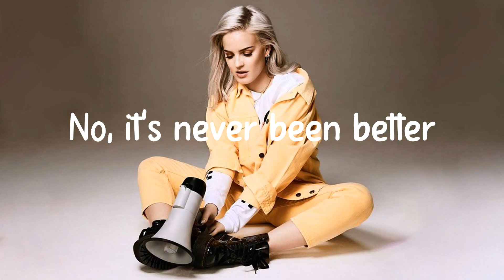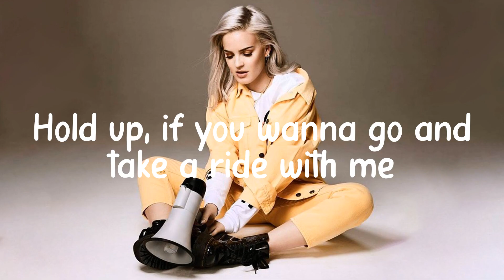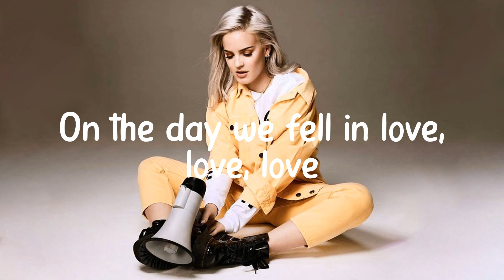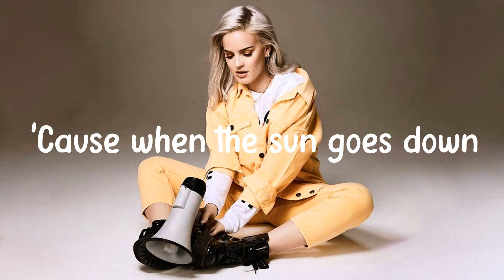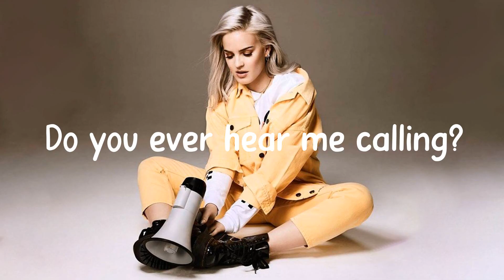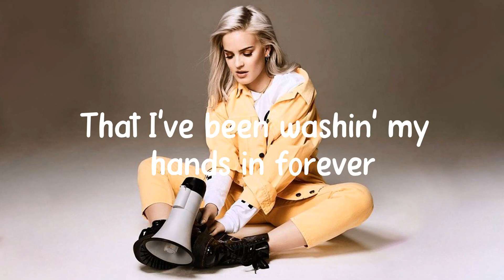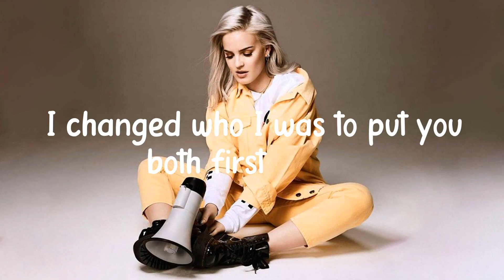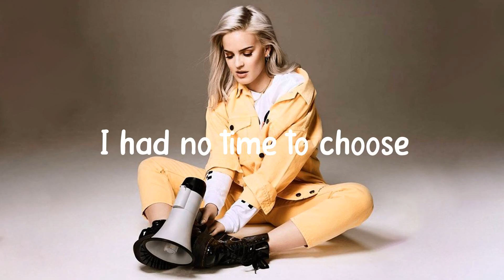2002 - Anne-Marie (Lyrics) Christina Perri, Bruno Mars,... MIX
2002 - Anne-Marie (Lyrics) Christina Perri, Bruno Mars,... MIX

Lyrics:
2002 - Anne-Marie (Lyrics) Christina Perri, Bruno Mars,... MIX
2002 - Anne-Marie (Lyrics) Christina Perri, Bruno Mars,... MIX
2002 - Anne-Marie (Lyrics) Christina Perri, Bruno Mars,... MIX
2002 - Anne-Marie (Lyrics) Christina Perri, Bruno Mars,... MIX
2002 - Anne-Marie (Lyrics) Christina Perri, Bruno Mars,... MIX